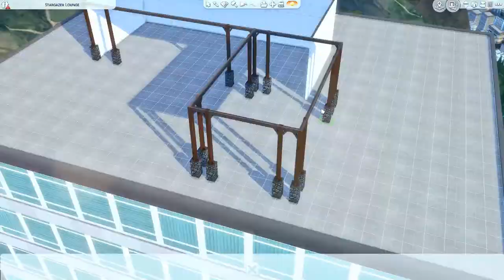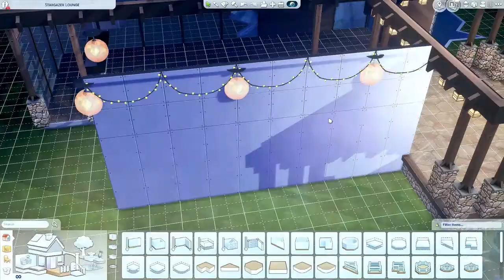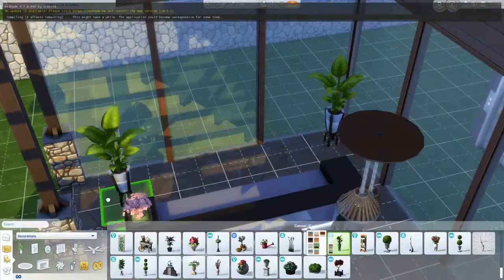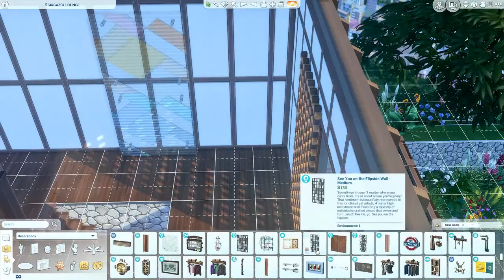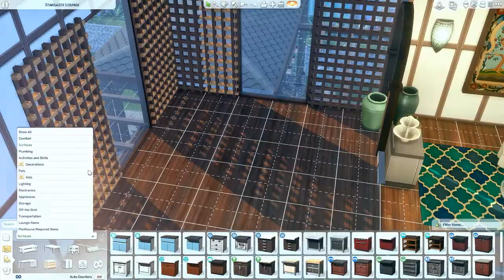Serenity Lounge (noCC)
The greenest place in the city , where the famous go to relax and hone their skills this it the most peaceful place you will find, take time out, relax and most importantly breath in the freshest air for miles.